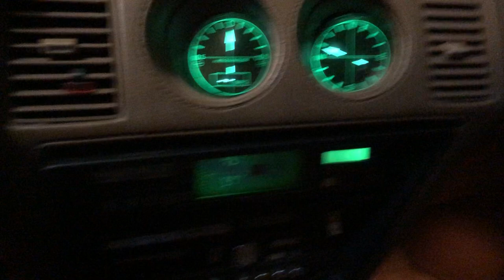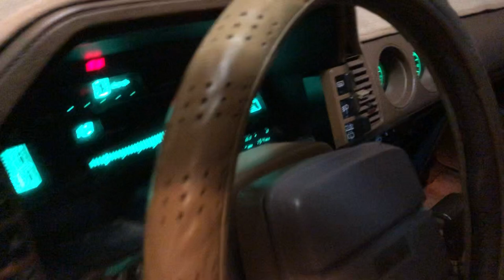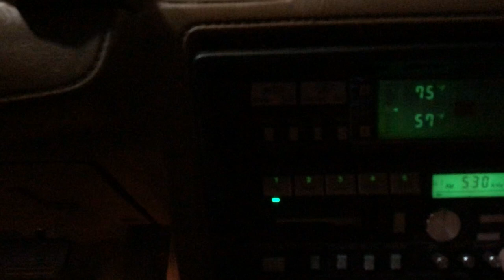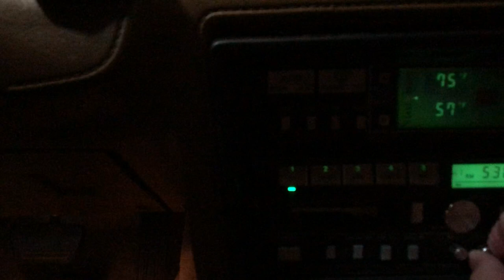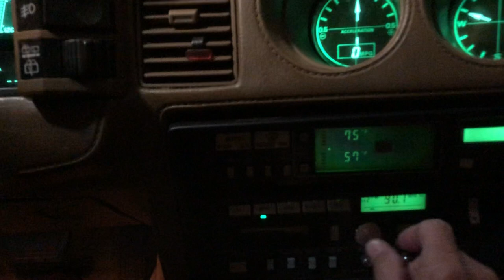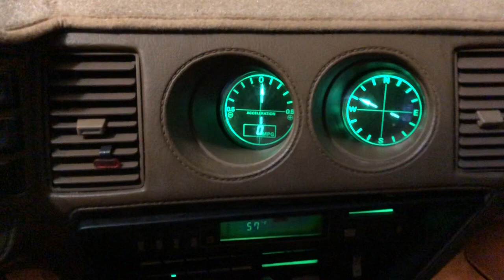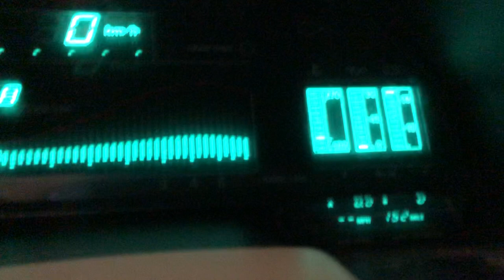1984 300zx Running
This is my 1984 300zx Turbo running.  It is sweet.  Has power everything, No cracks on the dash and has always had a dash cover, digital Instrument panel.  Always garaged and covered.  I have extensive paper work on it, origional window sticker, even the original radio, T-Top covers.  60k miles.  Always in the family.  I purchased after seeing if for years at my sister's father-in-law's house in California.  He bought it as a retirement present when he turned 62 and retired from Lockheed Martin.